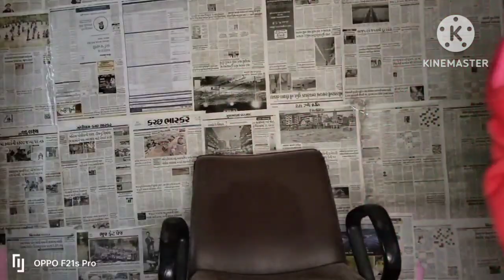🔥My vlog👌 today I'm going to do vlog with my cycle 🚴‍♀️ / mera vlog cycle ke sath😱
My cycle riding video
My cycle riding vlog
I'm beginning

-my fat bike

- how many gear in fat bike

- fat bike price?

your questions

And